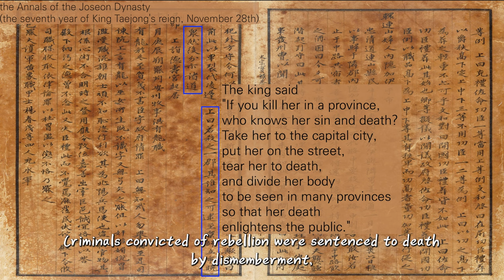The end of the wicked is 'salted flesh' - The story of Kong-Ji and Pat-Ji 2/2 [Korean Classics]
Hello, we are a team named ‘Pretty Dot’ and we introduce Korean Classics to you.

[Source]
the Annals of the Joseon Dynasty
(the seventh year of King Taejong's reign), Book of Han : Seoul National University Gyujanggak
Wardrobe, loom, a ball of yarn : National Folk Museum
Sun, Moon, and Five Peaks : National Palace Museum of Korea
the portrait of king Gojong of the Joseon Dynasty, the folding screen with the geographical picture of hills and waters, the folding screen with the calligraphy of Gwon Dong-su : National Museum of Korea
a Historic House in Jigok-ri, Je-cheon(kitchen), Naganeupseong Walled Town in Sun-cheon, Detached Quarters of the Head House of the Yecheon Gwon Clan : Cultural Heritage Administration of ROK

[Reference]
Nam Jeong-Hui(2009). Symbolism of a Shoe. The society of Bangyo Language and Literature, 27, 311-341.
Ryu Da-Yeong(2021). The Role and Necessity of a Stepmother in Fairy Tales Focused on “Kongji and Patji” and “Cinderella”. Journal of the Korea Academia-Industrial cooperation Society, 22(6), 258-266,
the Ministry of Health and Welfare of ROK(2023). Child Abuse Major Statistics in 2022.
Oh Yoon-Sun(2006). The Kongjwi Patjwi Story - Examining Cultural Significance Through a Comparison of Different Versions of Cinderella. Children’s Literature and Translation, 11, 261-289.
Jha Jawa(2016). A study on Kongjwi and Padjwi tales-Comparative analysis with Cinderella tales
from around the world. [Doctoral dissertation, Graduate School of Seoul National University].
Jung In-Hyouk(2014). The Ending of Kongjwi-Patjwi-Jeon and the meaning of ròuxíng[肉刑]. Korean Literary Theory and Criticism,18(3), 229-249.

Copyrights of adaptations, paintings, animations, and narrations are in Pretty Dot.